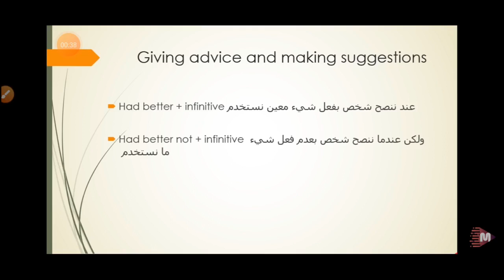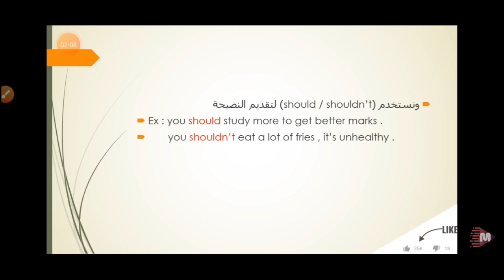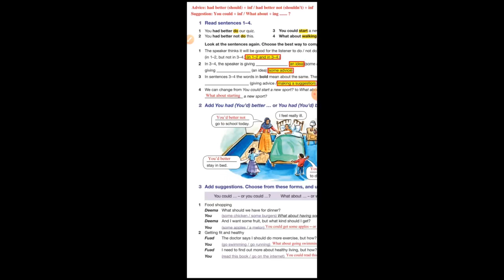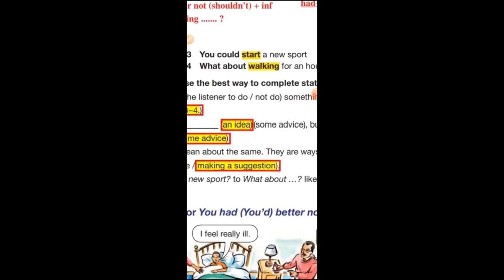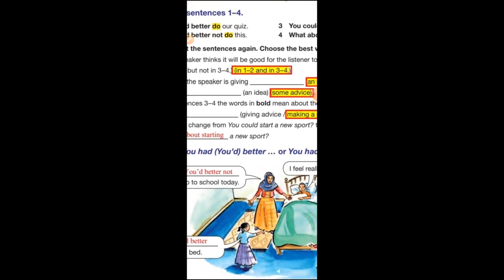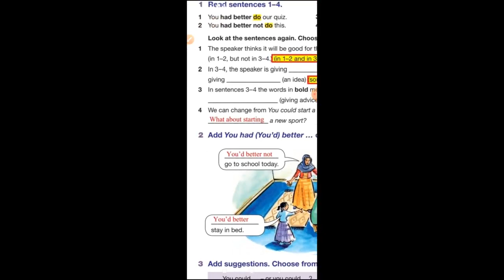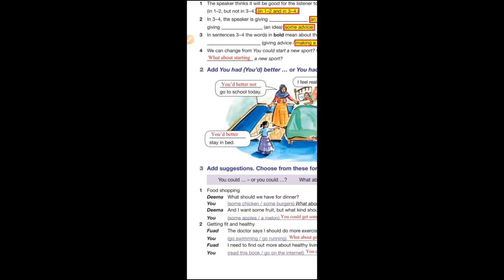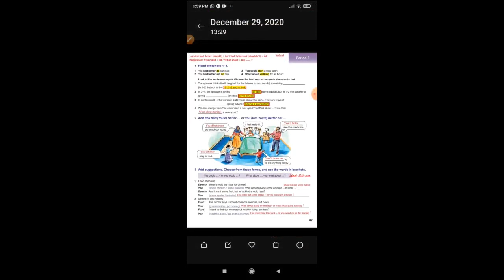قواعد الدرس الثامن انجليزى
give some advice and suggestions
للصف الثامن